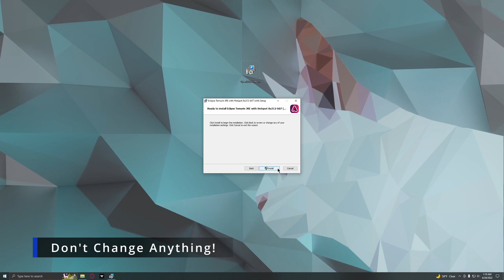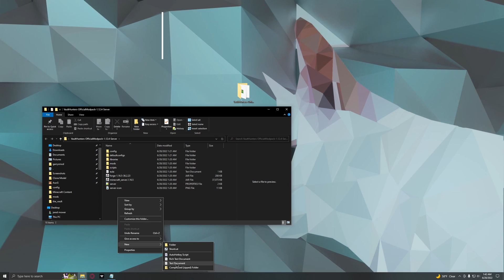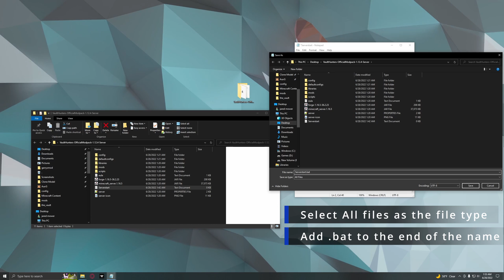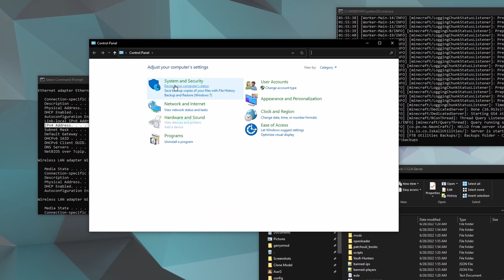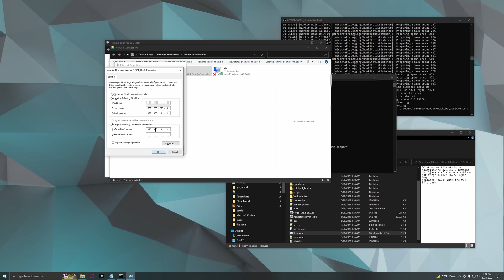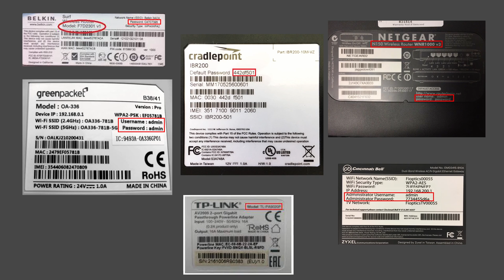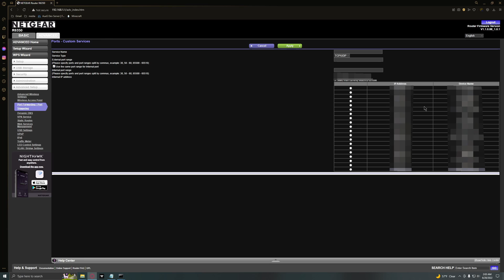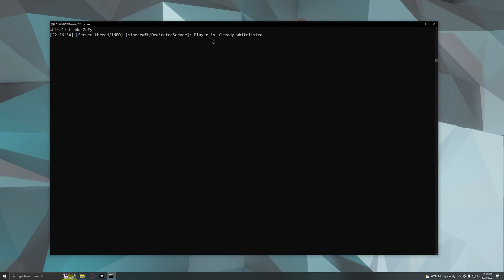How to Install and Host a Server for Vault Hunters Season 2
Open to view Important Links!

Batch file details (Copy paste):
"C:\Program Files\Eclipse Adoptium\jre-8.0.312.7-hotspot\bin\java.exe" -Xms4G -Xmx8G  -jar forge-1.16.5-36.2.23.jar nogui

This is a bit different than what I usually post but my main goal of posting is to make people's lives just a little bit easier as they play Vault Hunters. With that I felt like this video was a high priority as I haven't seen much anything other than written guides on how to install a server. ( I am the worst at figuring something out through instructions alone.)

A special thanks to Doodert from the discord for helping me with some of the server specifics that I'm not too familiar with.

I'd appreciate a like and a sub if the video helped you out as I'm trying to hit 100 subscribers!

Intro: (0:00)
Java: (0:27)
Downloading Server Files: (1:01)
Creating Batch File: (1:53)
Ram Explanation: (2:55)
Static IP: (4:33)
Port Forwarding: (6:33)
Sharing your IP: (9:23)
Whitelisting: (9:57)
Outro: (10:20)

IMPORTANT
If you are here for a Vault Hunters 1.18 server, be sure to port forward 25565 and NOT 25569. Only use 25569 if you are playing on the 1.16.5 version.